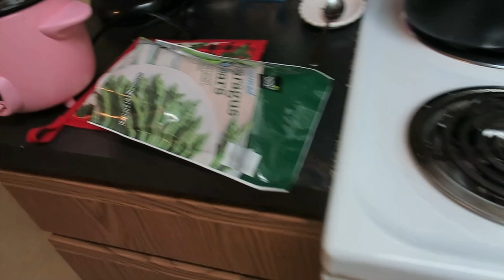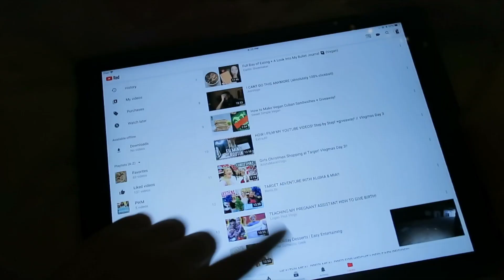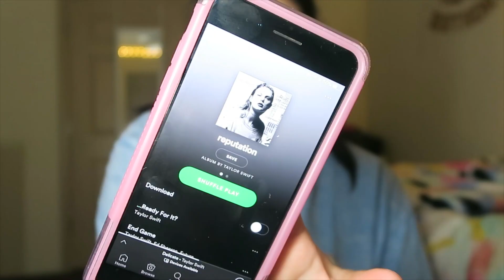MY FAVORITE SONGS AT THE MOMENT |VLOGMAS DAY 4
Here are a few of my favorite songs that I have been listening to recently!

Shelby Dodge